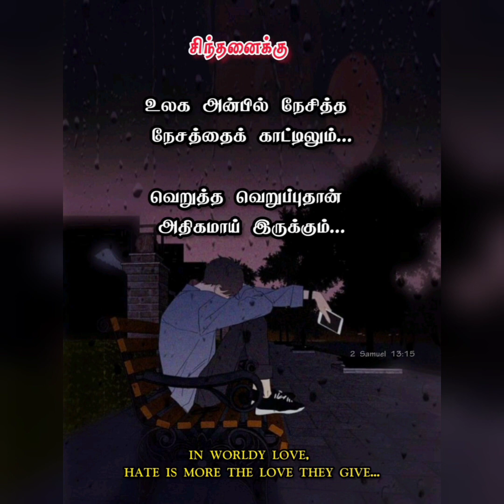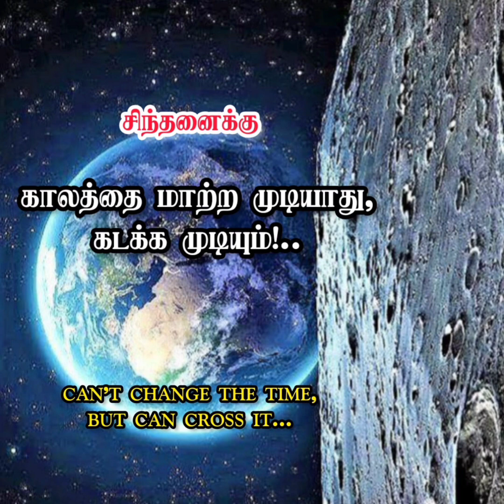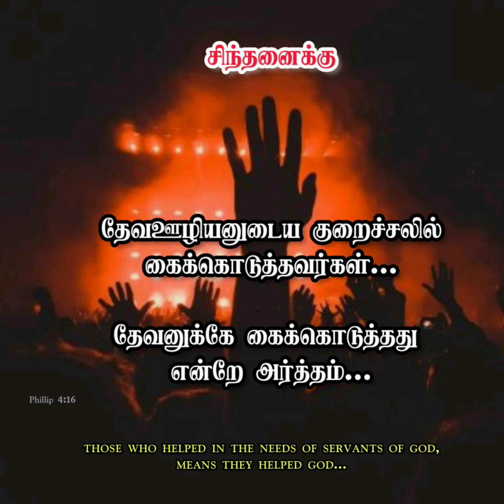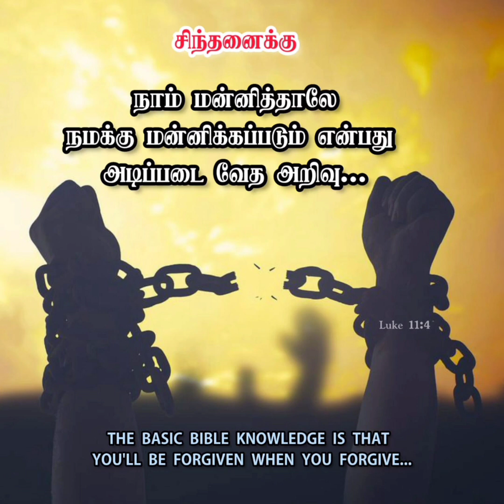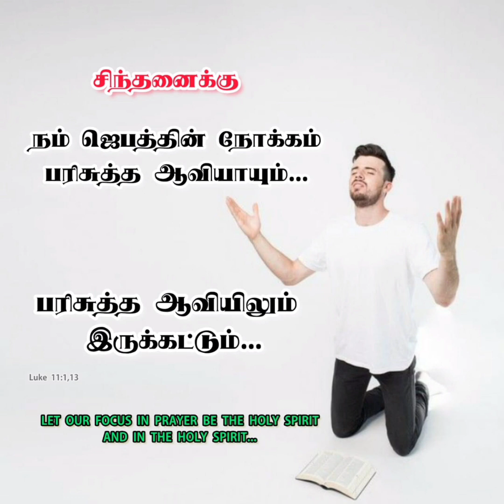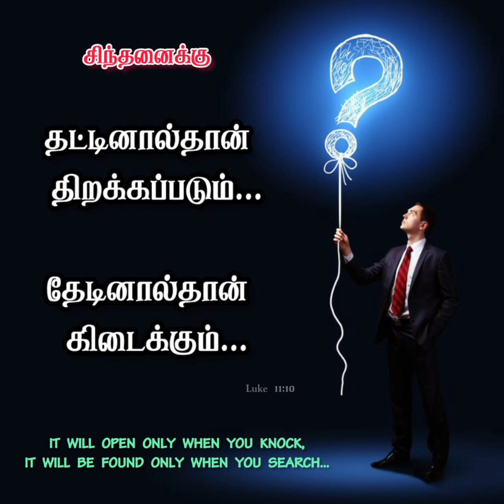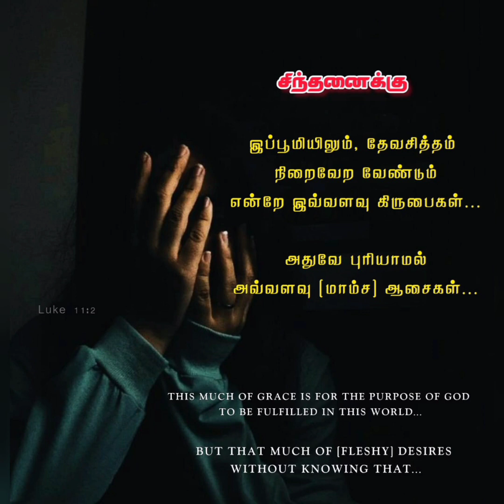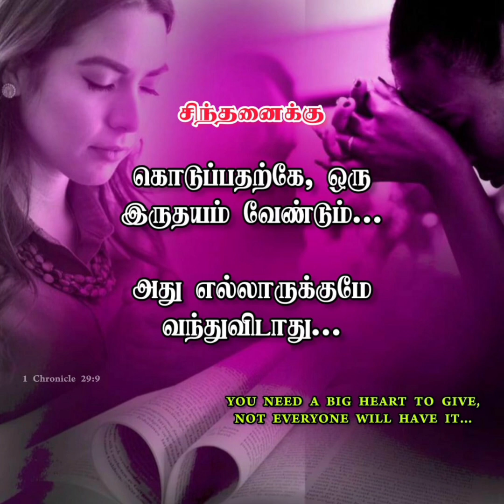இன்றைய சிந்தனைக்கு (05/12/2022)